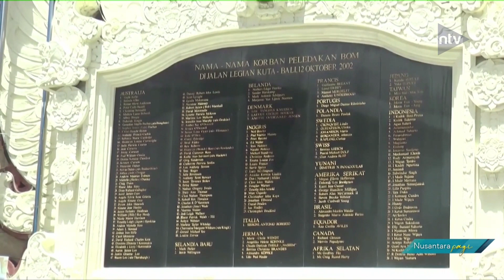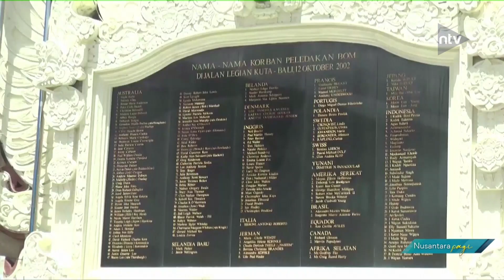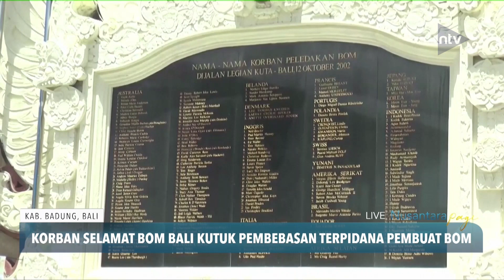Korban Selamat Bom Bali Kutuk Pembebasan Terpidana Pembuat Bom